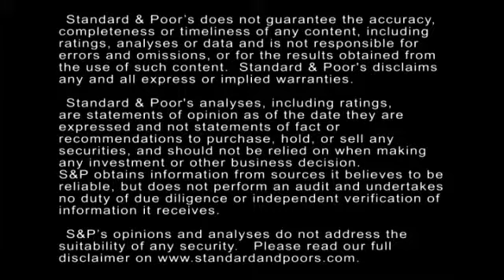Why The Debt Ceiling Impasse Likely Won't Affect Standard & Poor's Rating On The U.S.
Standard & Poor's believes the debt ceiling impasse, if short-lived, likely won't affect our rating on the U.S. In this CreditMatters TV segment, Managing Director Marie Cavanaugh explains what's behind our rationale. Topics include the revision of the rating outlook earlier this year and the factors underpinning the rating.